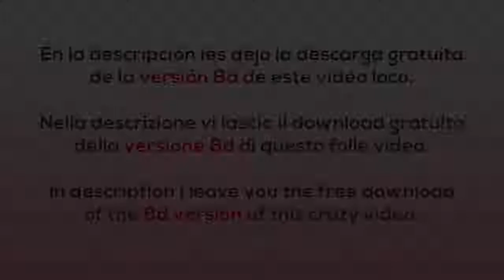EL ASMR MAS RAPIDO DEL MUNDO, 1000 TRIGGER para dormir en 2 minutos Asmr español Asmr with Sasha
Hello my loves, today a super video of asmr, a very fun and fast asmr! Welcome to the fastest asmr Video in the world, 1000 triggers to sleep in 2 minutes. 2 minutes of awesome relaxation, 1000 triggers to sleep, 8 triggers to the second! I hope you like this video of extreme asmr, fun and above all super fast!